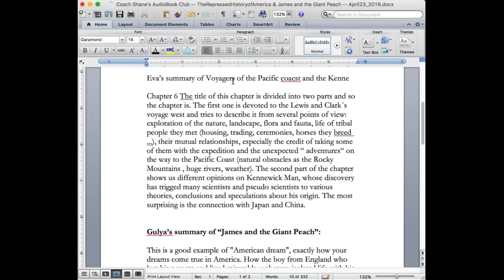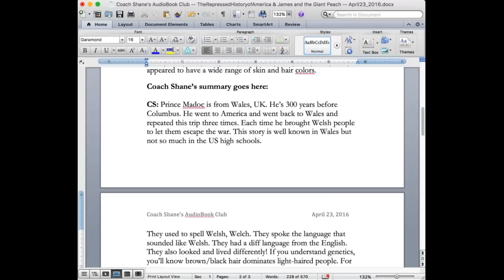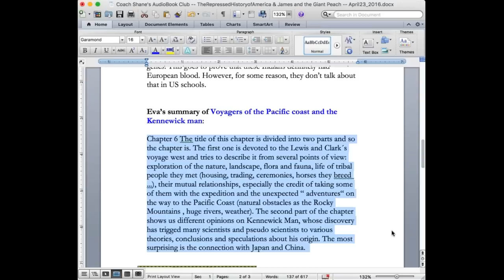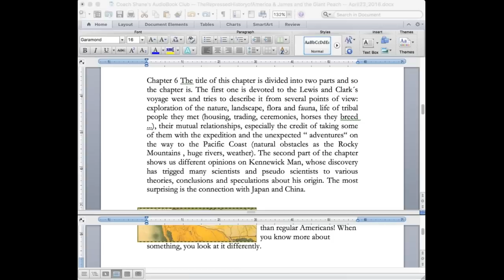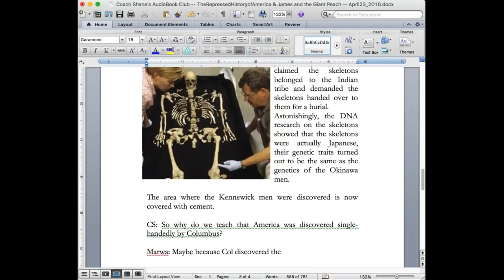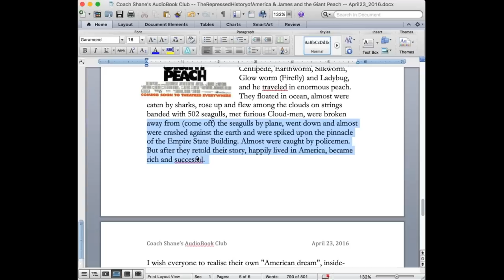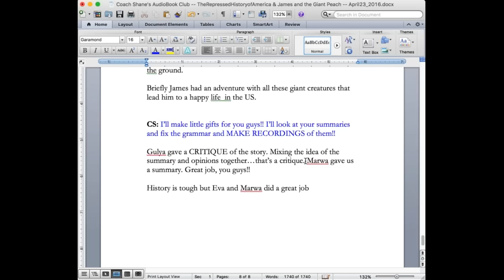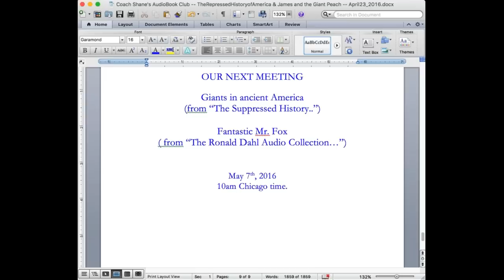BOOK CLUB -Charile & The Chocolate Factory & The Suppressed History of America part 2- April 9